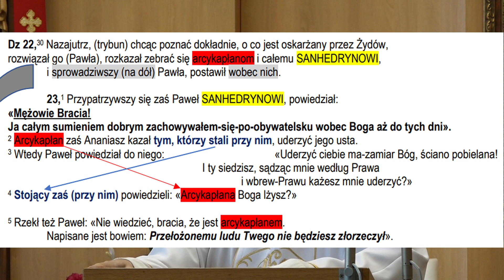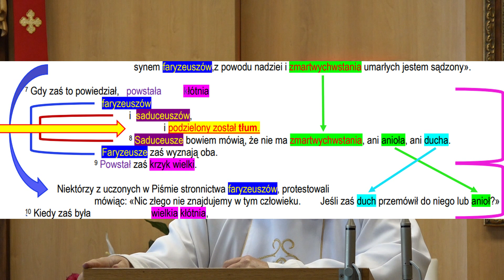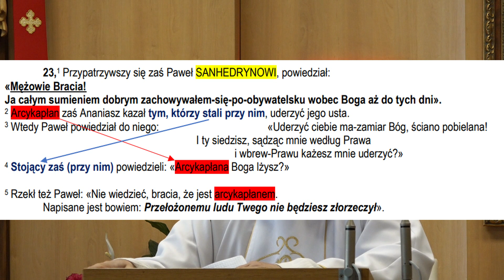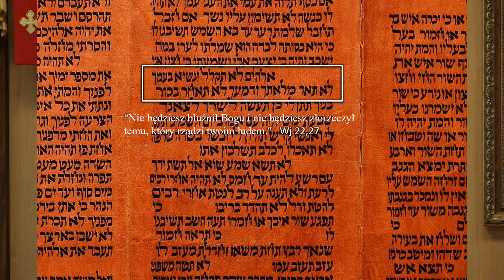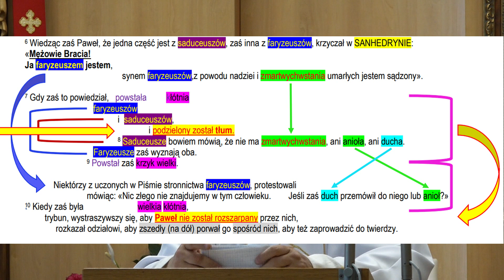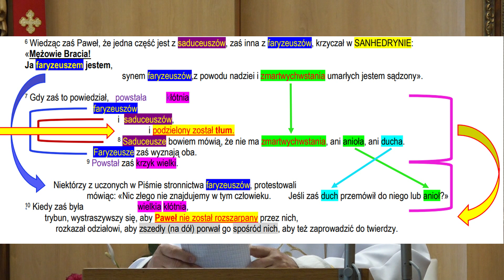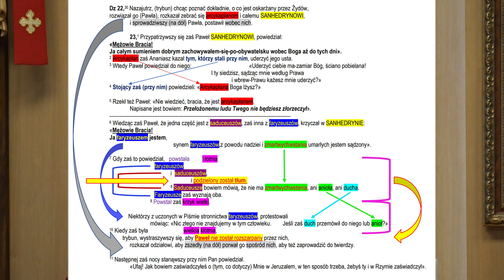Jestem sądzony z powodu nadziei i zmartwychwstania umarłych (Dz 22,30-23,11; ks. Wł. Cyran)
Czwartek Siódmego Tygodnia Wielkanocny (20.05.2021)
Ks. dr kan. Włodzimierz Cyran - kapłan Archidiecezji Częstochowskiej, biblista
Wspomóż dzieła miłosierdzia 1,5% swojego podatku
Książki ks. Cyrana można nabyć na stronie